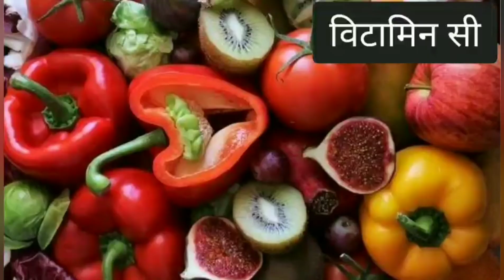Corona Virus से बचना है तो diet में आज ही शामिल करें ये चीजें, विषाणु का हमला हो जायेगा बेअसर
Corona Virus से बचाएगा ये डायट प्लान